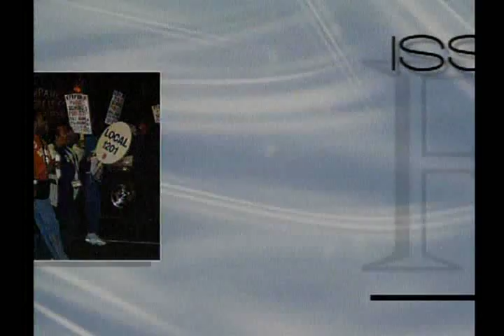Freedom Quest Cable Show Johnnie Cochran Interview Part 1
Cable TV show Freedom Quest hosted by the late J. Whyatt Mondesire interviews Mr. Johnnie
Cochran in depth about his life and career as a lawyer.  This is Part 1 of 3.
Taped in Philadelphia PA at Urban Cableworks.